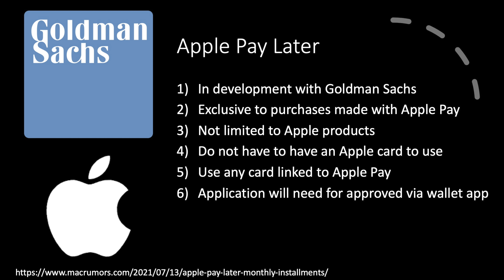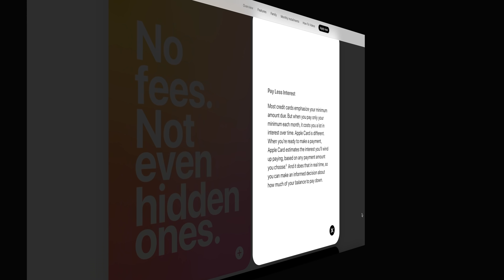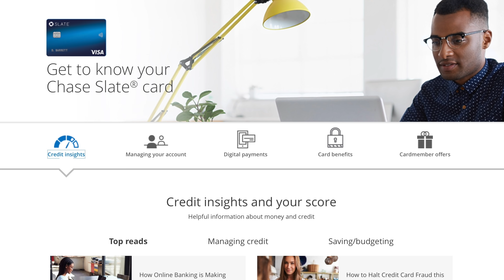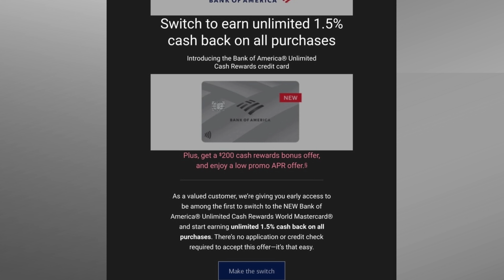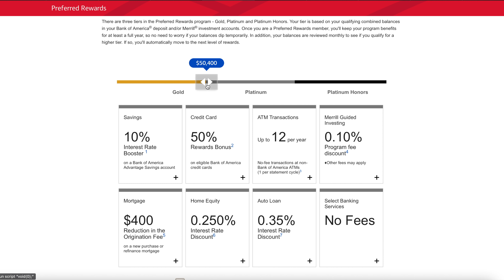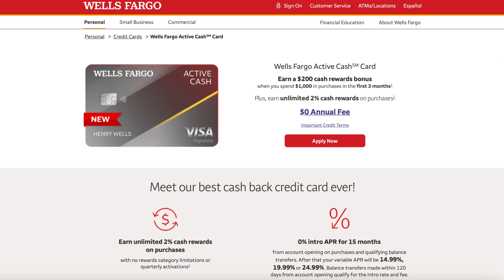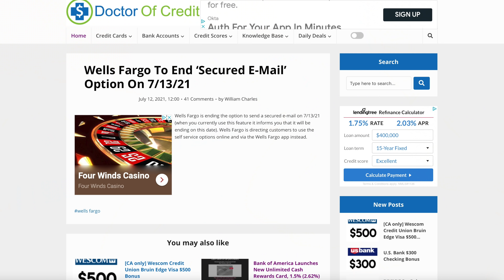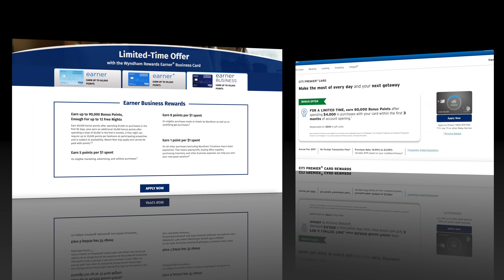New Bank of America Card + Apple Pay Later & Chase Slate is Back? - Around The Net Weekly Recap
Wallets
Bellroy Slim Sleeve
Bellroy Travel Wallet
Card Storage Wallet

Camera gear
Sony A7S3 Camera
Lens 16-35mm
Yeti X Mic
Elgato Key Light

Computer
Mouse Logitech MX Master 3
Keyboard Logitech MX Keys
Logitech Stream Cam
LG Ultra Fine 4k Monitor
MacBook Pro